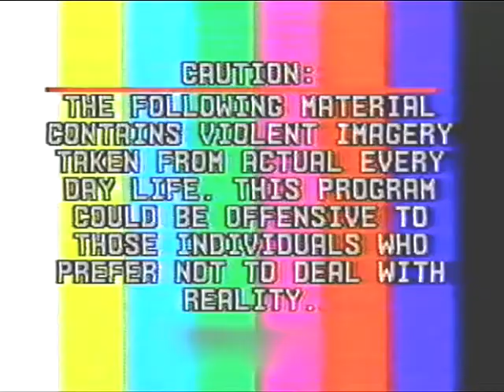Bauhaus- University of London HQ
The classic Bauhaus footage remastered with the logo removed, so when the stage is dark, it is completely dark like it's supposed to be! (Beats putting black tape on the screen..;)